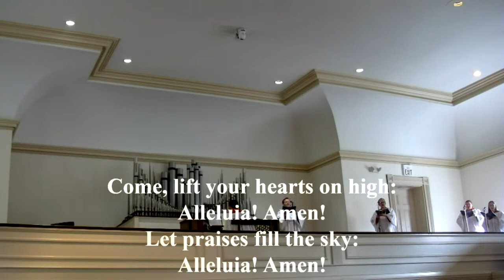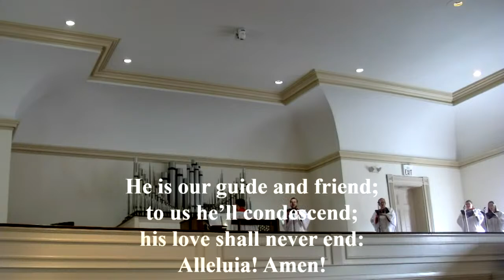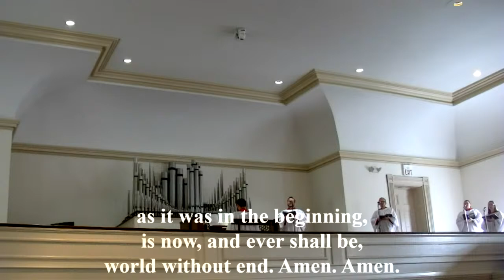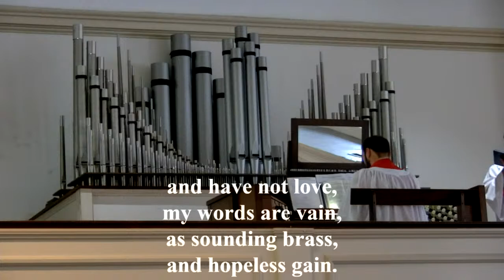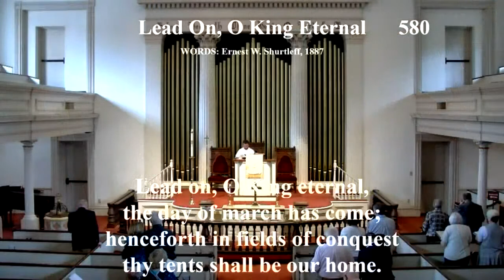Jesus Welcomes ALL Sheep Into His Flock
Come join us virtually at historic Trinity United Methodist Church on Telfair Square in Savannah, GA!